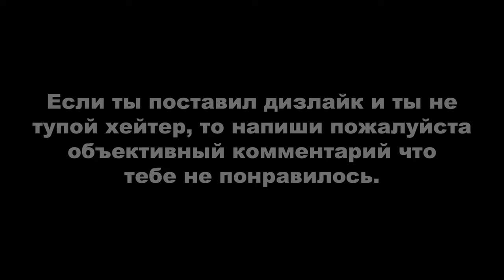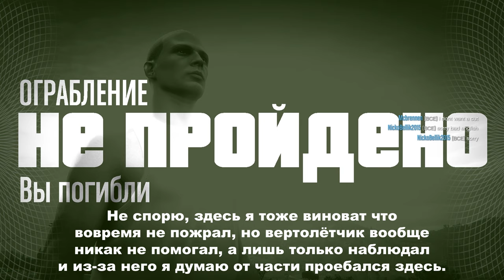Как я проходил ограбление с рандомами в GTA Online. Побег из тюрьмы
Решил записать серию роликов по ограблению показав как бывает тяжко играть с рандомными игроками. СТАРАЙТЕСЬ НИКОГДА НЕ ИГРАТЬ С РАНДОМНАМИ ИГРОКАМИ ЕСЛИ ВАМ ДОРОГО СВОЁ ВРЕМЯ И СВОИ НЕРВЫ. Если нет друзей в игре, то ищите в дискорде, в вк или ещё в каких-то соц. сетях в которых состоят люди готовы помочь пройти с вами ограбления.
В этом ограбление как по мне происходил треш. Я добавил в это видео почти всех кто ливал и ошибался в подготовке и самом ограбление. Очень часто народ ливал не дожидаясь загрузки ограбления даже при том что я выдавал всем по 25% от куша. Есть подозрения, что из-за некоторых читеров и их криво написанного софта приходилось 100500 раз переигрывать так-как их крашило. В это видео вошли почти все кто участвовал или как-то пытался участвовать в прохождение. Не вошли только те которые сразу ливали после набора команды не дожидаясь загрузки подготовки или самого ограбления, а таких было ну оооченнь много и если я бы таких добавлял, то видео бы наверно затянулось на час. Благодарю тех игроков, которые при финале ограбления не стали ливать с него спустя более двух проигрышей, а то мне очень часто попадались такие типы, как в этом ограбление так и в других, где народ ливал даже спустя один проигрыш. Также полно тех кто сам тупит и потом сам же ливает.